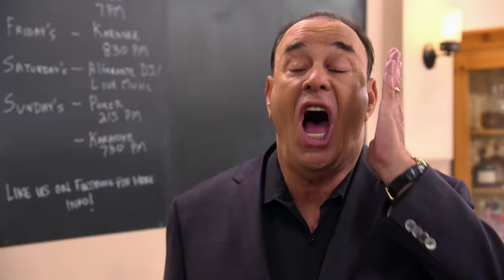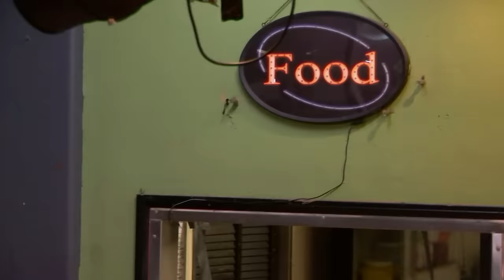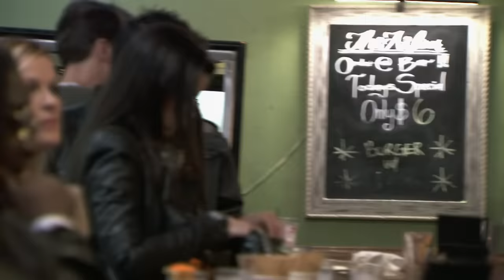4 Bars That Make ZERO Sense 🤷‍♂️Bar Rescue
Between backwards processes and questionable decisions, it’s clear why these bars ended up on Bar Rescue.